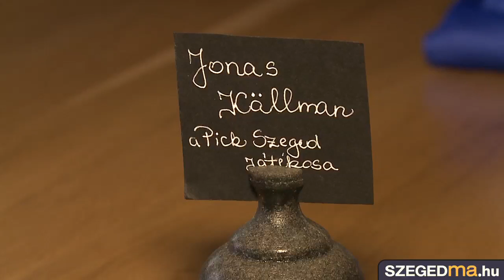A Pick Szeged új gyöngyszeme: Jonas Källman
Juan Carlos Pastor újjáépíti a Pick Szeged csapatát, amelybe Jonas Källmann személyében világklasszis balszélső érkezett.